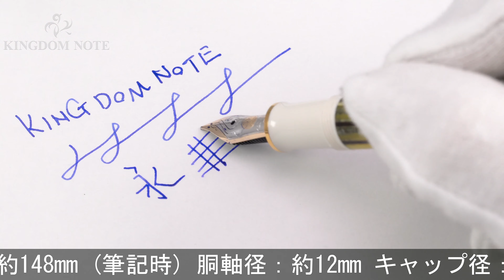Pelikan ペリカン 万年筆 スーベレーン M400 ホワイトトータス EF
ペンポイント僅かに摩耗、天冠金属変色、外観多少スレ･小キズ等見られますが、概ね程度良好なコンディションです。特に高い人気を誇るエレガントなホワイトトータス軸です。

本体材質：樹脂
ペン先材質：14金
字幅：EF(極細字)
機構：吸入式
全長：約148mm (筆記時)
胴軸径：約12mm
キャップ径：約13mm (クリップ除く)
最大径：約17mm (クリップ含む)
重さ：約16g
付属品：なし